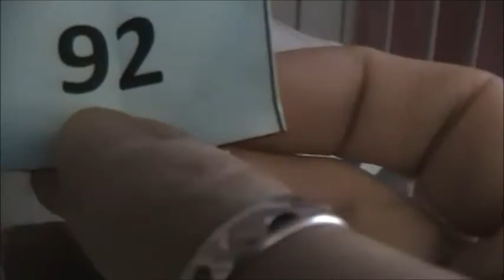Day Four of the 2014 Raffle - Nature's Nursery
I spared you the failed attempts. Here is Frances. picking the fourth days' winner.